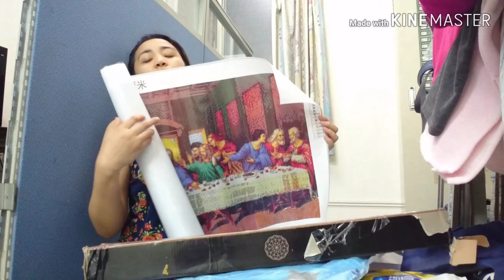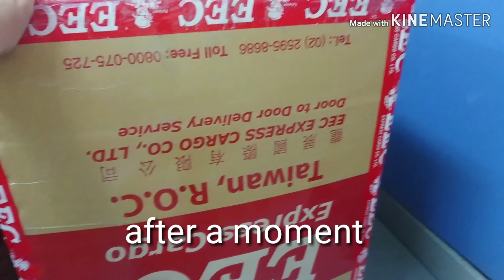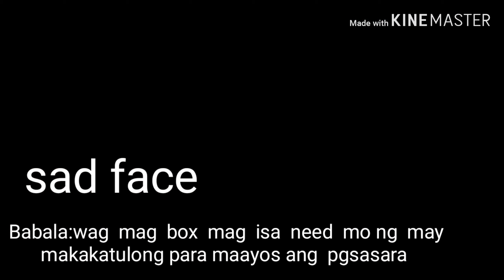ANU ANG LAMAN NG BALIKBAYAN BOX KO | BALIK PILIPINAS NA AKO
mga  gamit  at  konting pasalubong